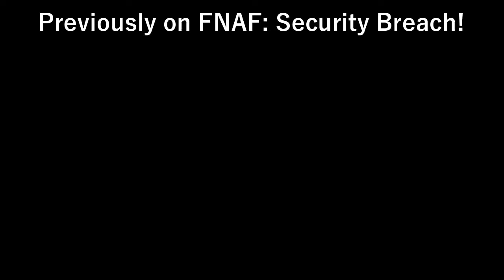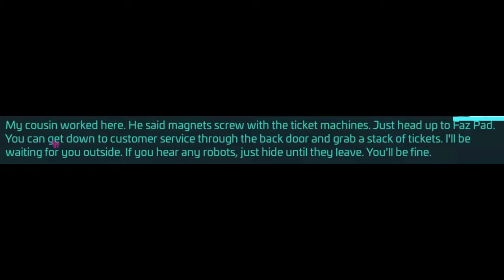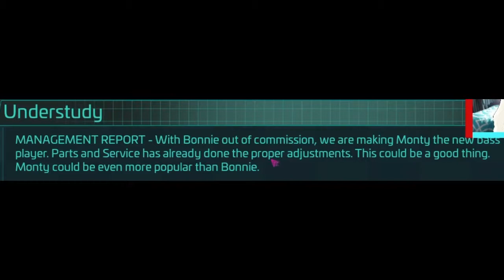SUPERSTAR!! // Five Nights at Freddy's Security Breach #8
Welcome to Episode 8! We still have a long way to go! (I might consider making the episodes longer after this one...)